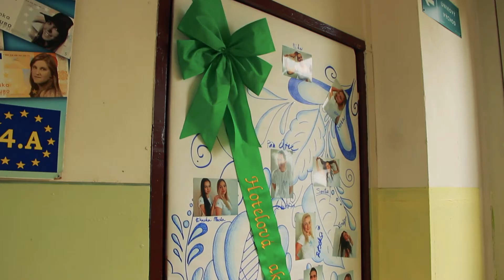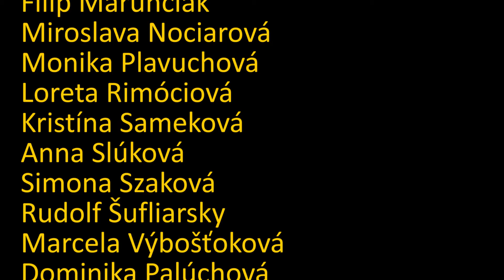Kradnutie triednej knihy - SOŠ Hotelových služieb a obchodu Zvolen 5.K 2013-2018